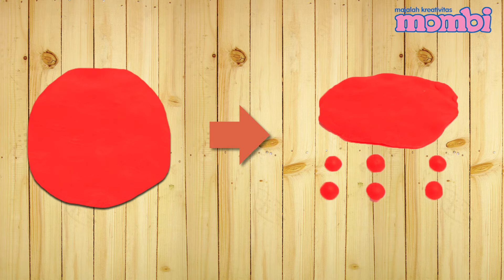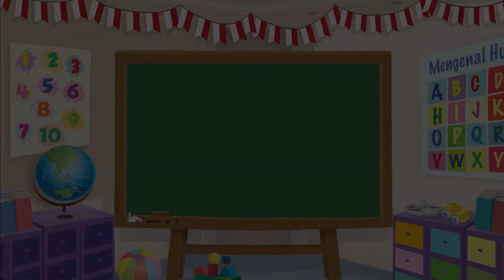Membuat Plastisin - Kue Tart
Makanan apa yang sering ada di pesta ulang tahun? Betul! Jawabannya adalah kue tart. Sahabat Mombi, kita coba menyusun plastisin hingga mirip kue tart, yuk. Mari ikuti langkah-langkahnya!

Produser: Lucia Triundari
Assisten Editor: Glent Bonefasio
Video Editor & Videografer: Deborah Indriati S., Akmal Nadhif Predika
Creative Art : Kris Dwi Jayanti, Dosma Novalina
Social Media Team: T. Widyantini, Ifrani